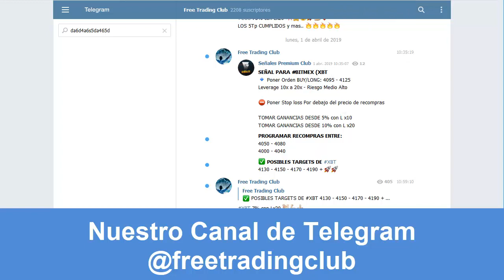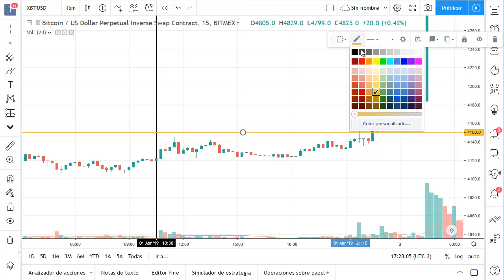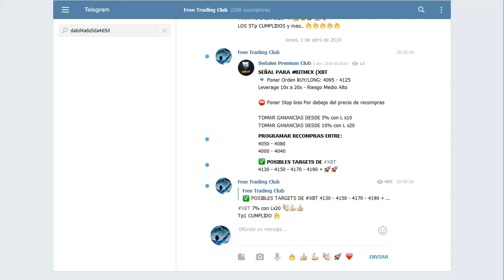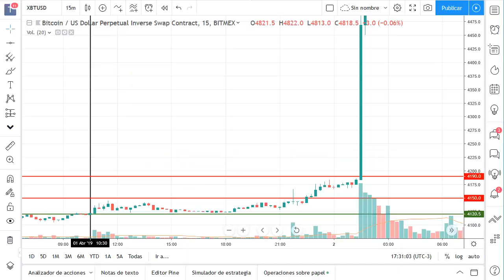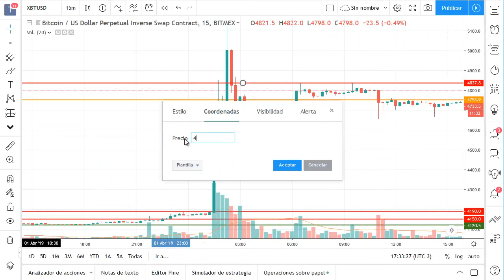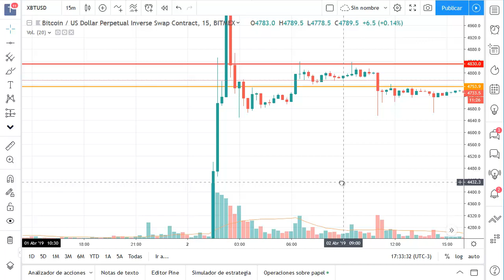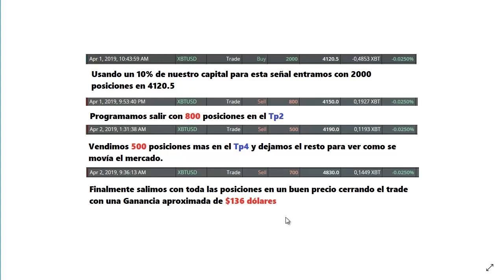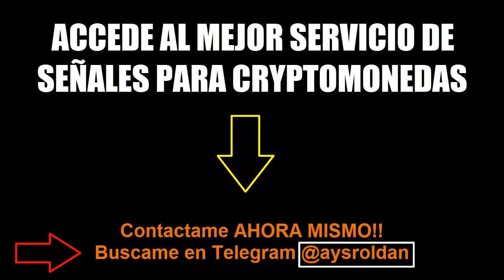$136 dolares Ganados Señal GRATIS XBT para BITMEX 01 Abril 2019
SEÑALES CRIPTOMONEDAS (GRATIS y PREMIUM)
En este video te muestro como Gané en mi cuenta personal $136 dolares con la señal GRATIS que compartimos el día Lunes 1 de Abril 2019 en el Canal GRATIS.

Contamos tambien con un canal PREMIUM de Señales para Bittrex, Binance, Poloniex y BITMEX  con mínimo el 300% de ganancia semanal

Y mas...

REGISTRO GRATIS!!

bitcoin
como ganar dinero con bitcoin
bittrex
trading, poloniex
bitcoin, billetera
ethereum
altcoins
exchanges
dolares
euros
mineria
en la nube
curso
bittrex
kraken
blockchain
coinbase
xapo
bitso
litecoin
dash
btc
tutorial poloniex
exchange poloniex
trading criptomonedas
señales criptomonedas
criptomonedas trading
trading de criptodivisas
señales trading
señales Bitmex
Bitmex 2019